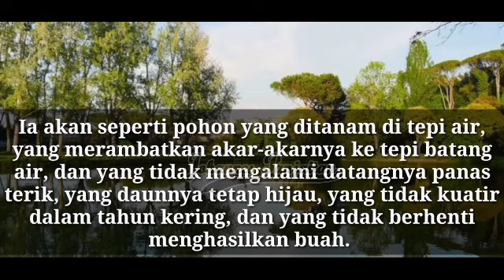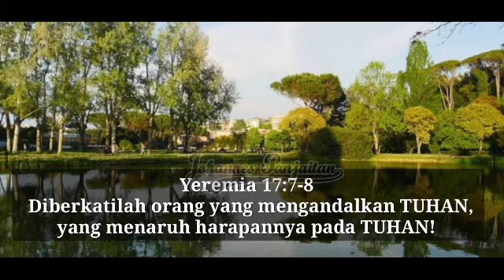Kata Kata Bijak Kristen| Hidup dekat dengan Tuhan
hidup manusia itu seperti pohon yang tumbuh di tepi air jika kita dekat dengan Tuhan. Yeremia 17:5-8 menjadi renungan bagi kita tentang hidup yang jauh dari Tuhan dengan Hidup yang dekat dengan Tuhan.